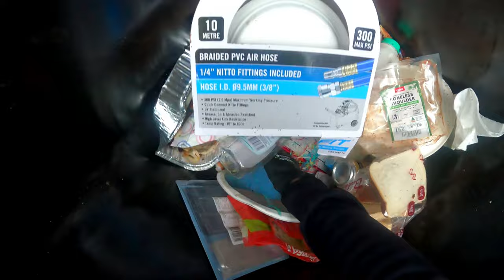Dumpster Diving Part 1 Its Good When You Start With Nothing And End Up With A Lot